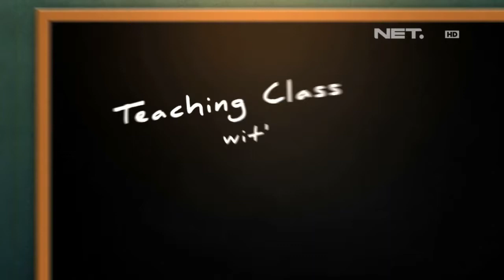Tonight Show-Marrisa Anita Juga Mahir Berakting